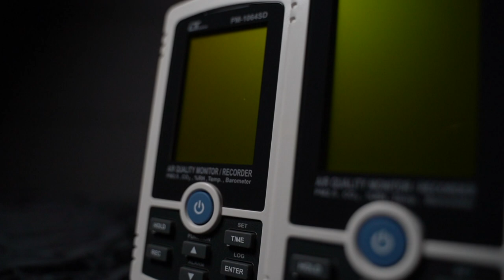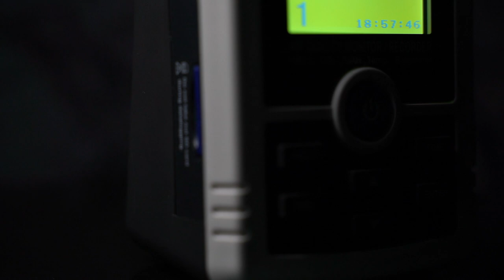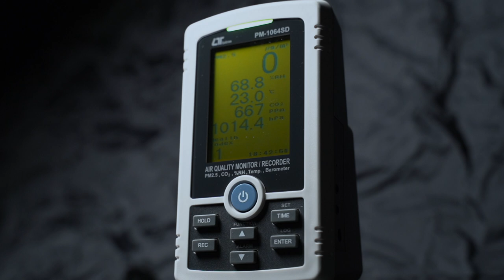Lutron product AIR QUALITY MONITOR RECORDER PM-1064SD Features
Lutron Model : PM-1064SD
AIR QUALITY MONITOR RECORDER
SD card real time data recorder PM2.5, %RH, Temp.,CO2,Barometer

Your purchase of this AIR QUALITY MONITOR with SD CARD DATA RECORDER marks a step forward for you into the field of precision measurement. Although this Meter is a complex and delicate instrument, its durable structure developed.